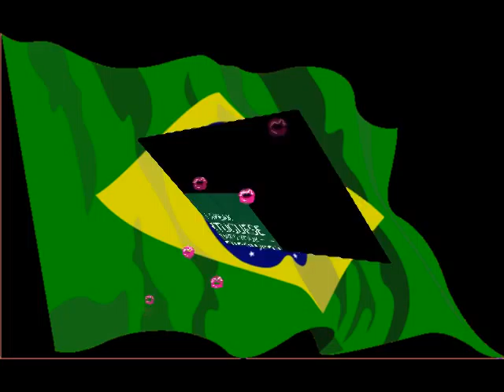ARROCHA-MARYL(THAEME E THIAGO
thaeme e thiago
mary louise